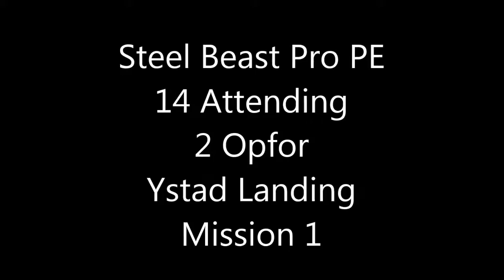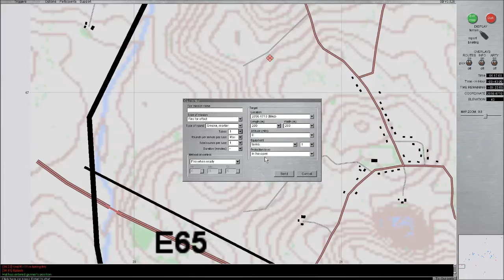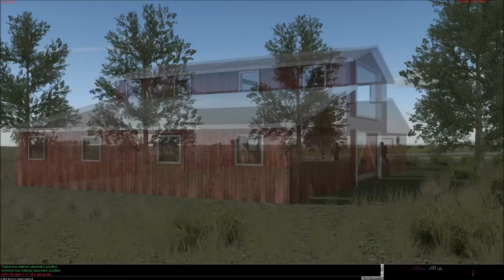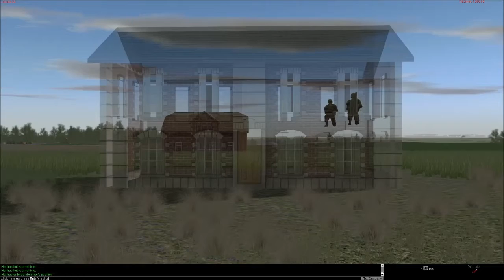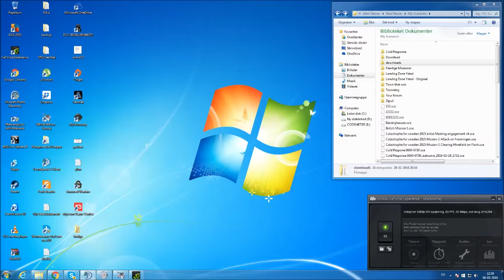Steel Beast Pro PE - Danish PLT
Be advised - Mostly danish language. First Mission in Ystad Landings Campaign. Recon vs Recon. Next mission will be red BTN attack on blue reinforced COY. Overall DK/SW BG vs Red tank regiment.